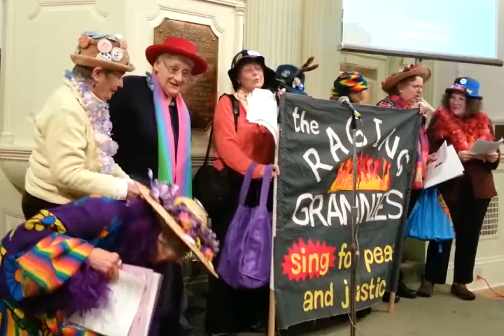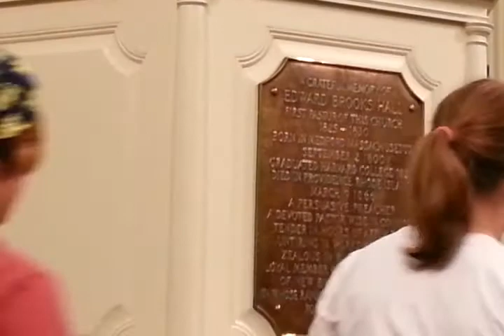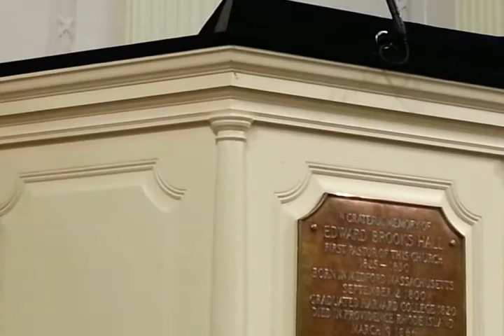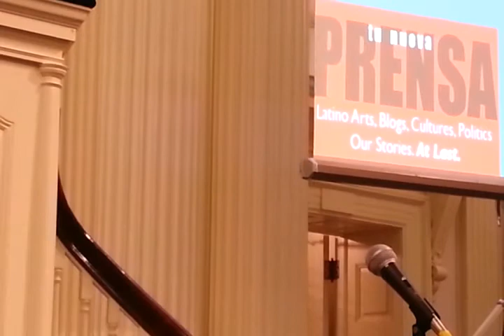Northampton's Human Rights Day 2013 - December 10, 2013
This is a complete recording of the December 10, 2013 Celebration of Northampton's Human Rights Day 2013.  This recording was made by Ruth McGrath.